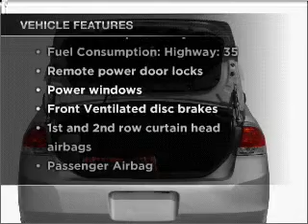2008 Ford Focus - Cincinnati OH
Year: 2008
Make: Ford
Model: Focus
Trim: SES
Engine: 2.0 liter inline 4 cylinder 16 valve
Transmission: 4-Speed Automatic
Color: Black
Mileage: 46456
Address:
9673 Kings Automall Rd